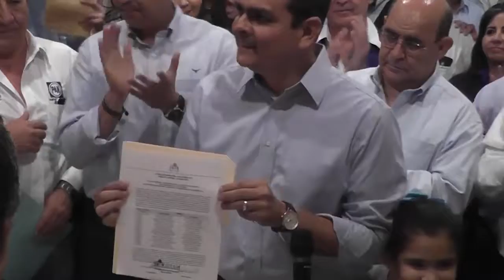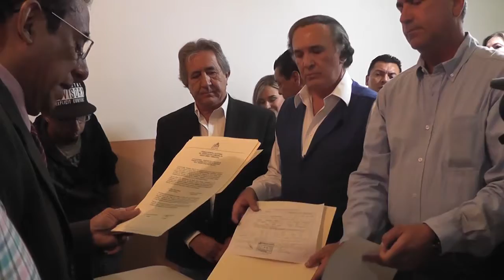Son oficialmente candidatos del PAN